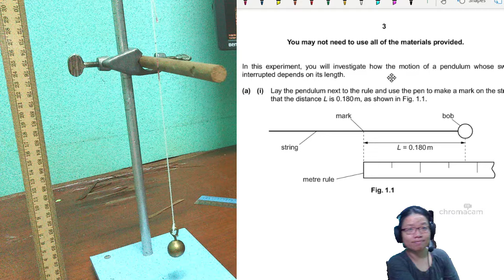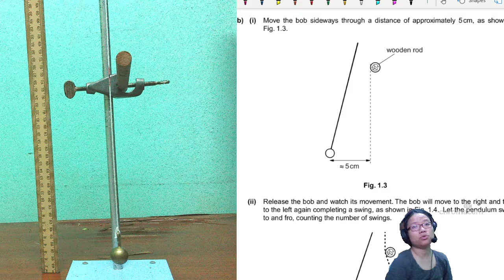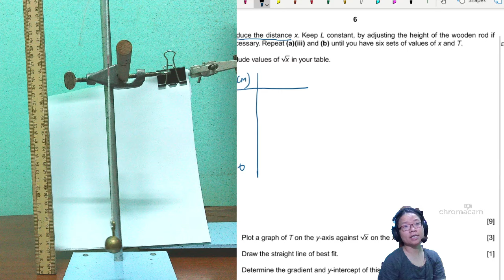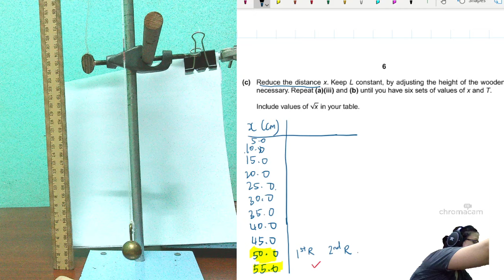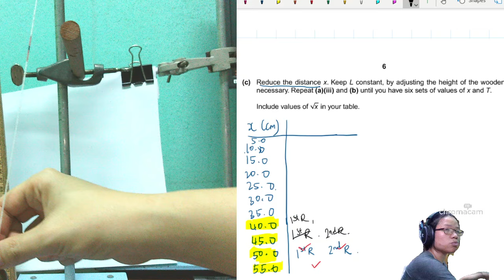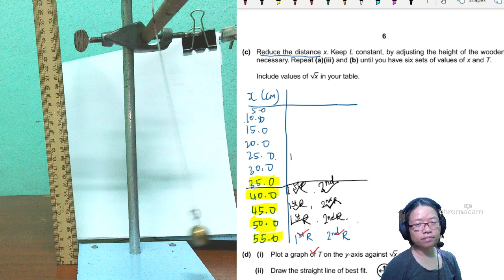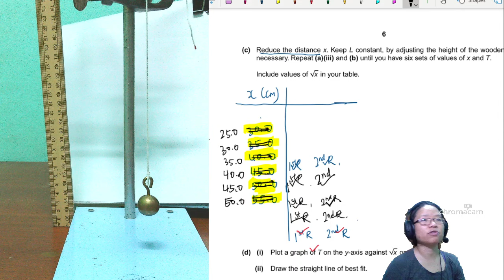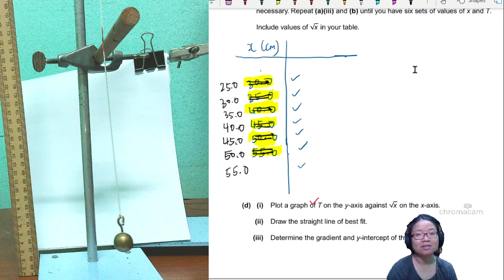MJ12 P31 Q1 Data: Interrupted Pendulum | AS Practical Paper 3 | May/June 2012 | CAIE A Level Physics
9702/31/M/J/12: In  this  experiment,  you  will  investigate  how  the  motion  of  a  pendulum  whose  swing  is  interrupted depends on its length. In this experiment, we interrupt the pendulum's swing using a wooden rod. The challenge here is to be able to have the set-up exactly measure up to the ones requested by the manual.

There is also a show case of error that occurs HALF way in the experiment and how to fix it. Follow Time Stamps:
9:13 - First Test reading for x = 55cm
12:48 - Reducing x and starting the table
37:55 - PLOT TWIST - there was a mistake.
39:44 - WHERE was the mistake? GG.
40:33 - Not to panic
40:45 - HOW to adjust the readings to fix the error in measurement.
43:27 - The CORRECT x=55cm
48:33 - Final reflections on errors and best practices.

9702_s12_qp31